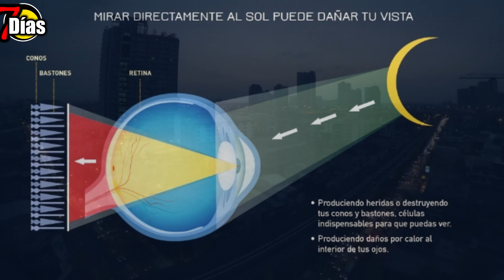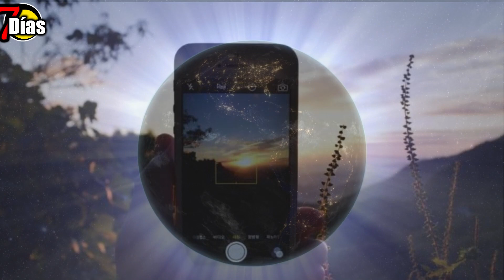Eclipse total solar Diciembre 2020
Eclipse solar total del 14 de diciembre 2020